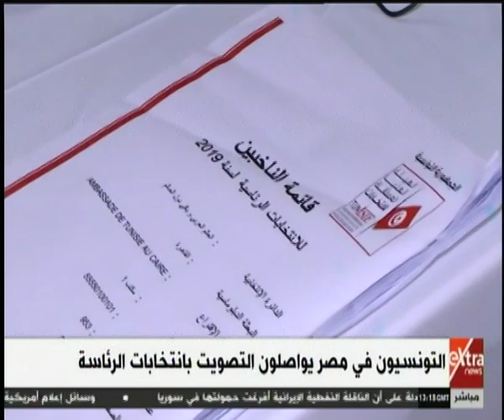غرفة الأخبار | إكسترا نيوز ترصد أجواء إدلاء الجالية التونسية بمصر بأصواتهم في الانتخابات الرئاسية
غرفة الأخبار | إكسترا نيوز ترصد أجواء إدلاء الجالية التونسية بمصر بأصواتهم في الانتخابات الرئاسية     |  13 سبتمبر 2019